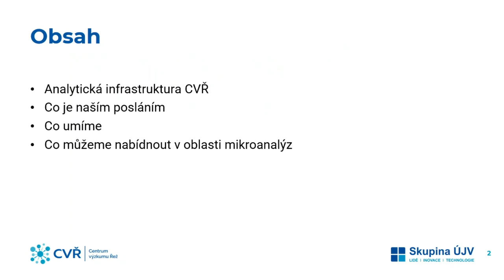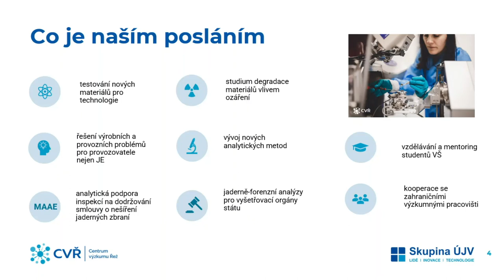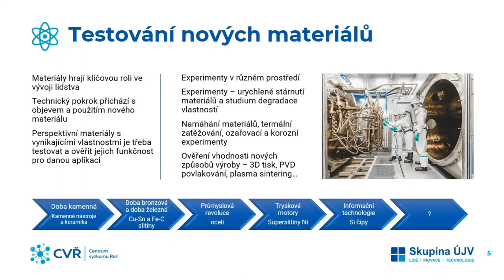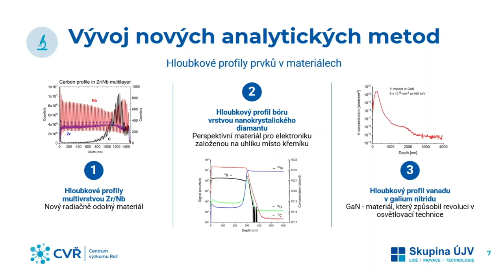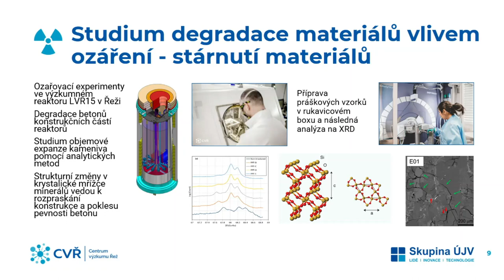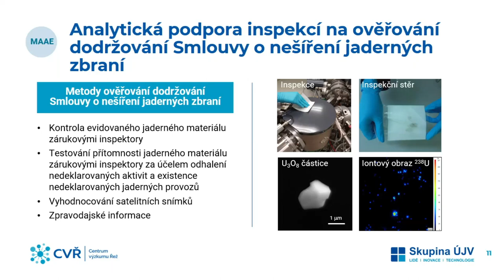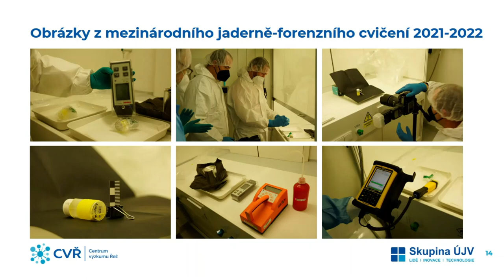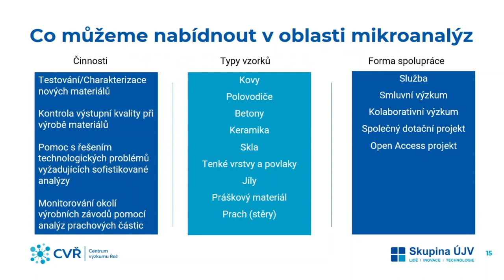MIKROANALYTICKÉ A JADERNĚ-FORENZNÍ SCHOPNOSTI CENTRA VÝZKUMU ŘEŽ – J. Lorinčík, Centrum výzkumu Řež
Laboratoř prvkové a izotopové mikroanalýzy se stala členem sítě analytických laboratoří Mezinárodní agentury pro atomovou energii a koordinuje účast českých laboratoří v mezinárodním jaderně-forenzních akcích. Seznamte se s klíčovými analytickými schopnostmi laboratoří a jejich možností analytické podpory českých státních institucí i průmyslových podniků.